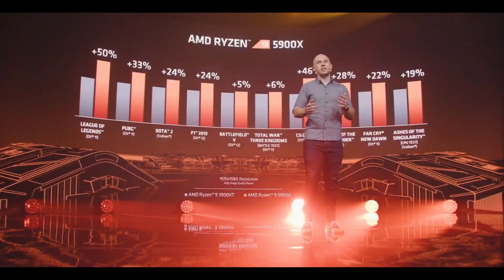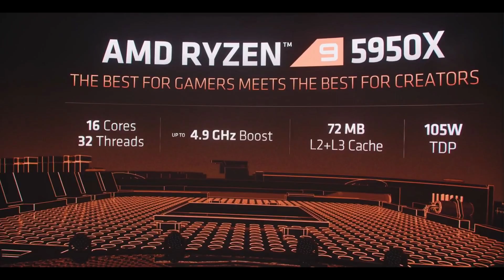WHY YOU SHOULD WAIT FOR THIS CPU! AMD ZEN 3 RYZEN 5600 Best VALUE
The AMD Ryzen 5000 Zen 3 CPUs have been announced, at increased MSRP prices - 5600x, 5800x, 5900x, and the 5950x. You should likely wait for the 5600 which will give similar performance as the 5600x but at a better value, freeing up budget for a better GPU.